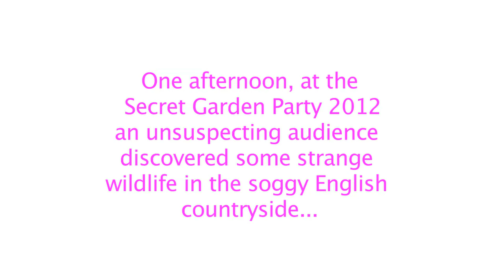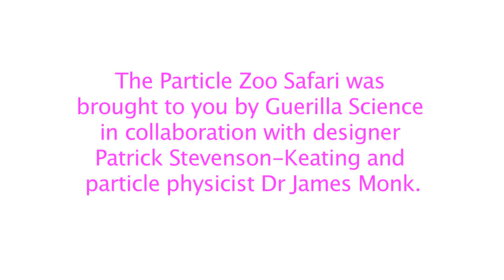Guerilla Science - Particle Safari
Many thanks to our plucky quarks, electrons, and Higgs boson, plus our wonderful hosts the Secret Garden Party.

Funded by the Science & Technologies Facilities Council.

Cameras: Thom Hoffman, Olivia Koski